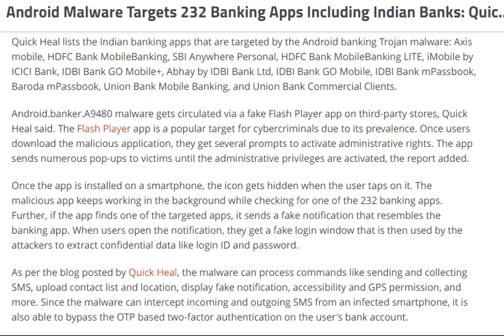Android Malware Targets 232 Banking Apps [ tech ]